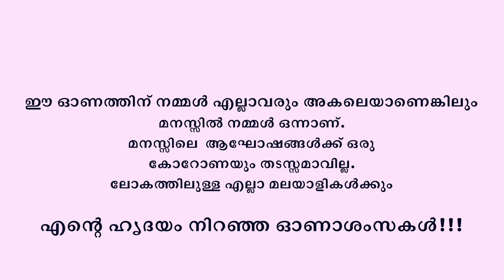അവസാനം ഡാൻസ് കളിപ്പിച്ചു | Onam Special Dance video | Kalkkatha cover song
അധികം കിടുതാപ്പുകൾ ഒന്നും ഇല്ലാതെ എന്റെ അയല്പക്കത്തെ കുട്ടികളുമായി  ഒരുമണിക്കൂറിൽ മൊബൈൽ  ഫോണുകൊണ്ട് റെക്കോർഡ് ചെയ്ത് ഒന്ന്  തട്ടിക്കൂട്ടിയ വീഡിയോ ആണ്... കുറവുകൾ ഉണ്ടെങ്കിൽ ക്ഷമിക്കണം ഇഷ്ടമാവുമെന്ന് വിശ്വസിക്കുന്നു ..  പ്രശ്നങ്ങൾക്കിടയിലും നമുക്ക് ഒന്നൊതുങ്ങി ഓണം ആഘോഷിക്കാം. എല്ലാവര്ക്കും നല്ലൊരു ഓണം നേരുന്നു ..എല്ലാവരും ആരോഗ്യത്തോടെ ഇരിക്കാൻ പ്രാർത്ഥിക്കുന്നു..
ഈ ഓണത്തിന് നമ്മൾ എല്ലാവരും അകലെയാണെങ്കിലും മനസ്സിൽ നമ്മൾ ഒന്നാണ്. മനസിലെ ആഘോഷങ്ങൾക്ക് ഒരു കോറോണയും തടസ്സമാവില്ല.
ലോകത്തിലുള്ള എല്ലാ മലയാളികൾക്കും എന്റെ ഹൃദയം നിറഞ്ഞ ഓണാശംസകൾ

Special thanks to:
Ambika
Neeraja
Anagha